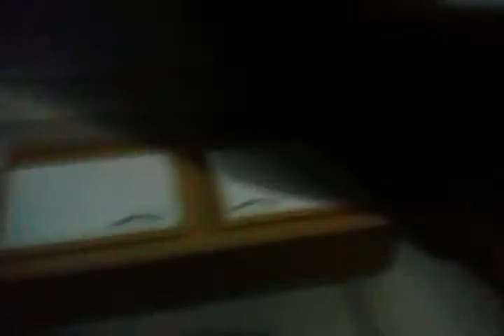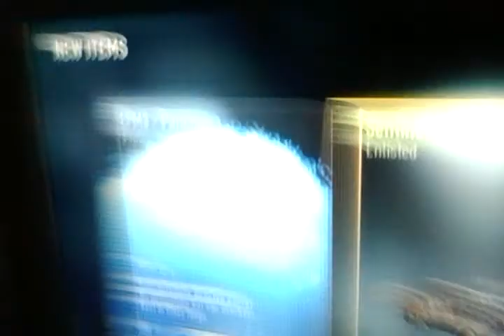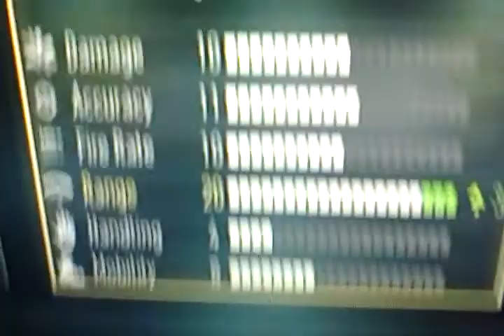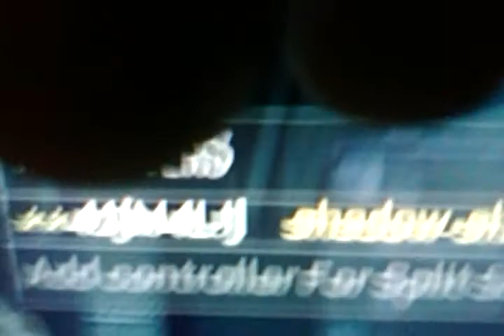Call Of Duty AW gameplay + Supply Drop opening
Lol camera fell Down billion times tell me how many times in chat and whoever is first vets a shoutout.